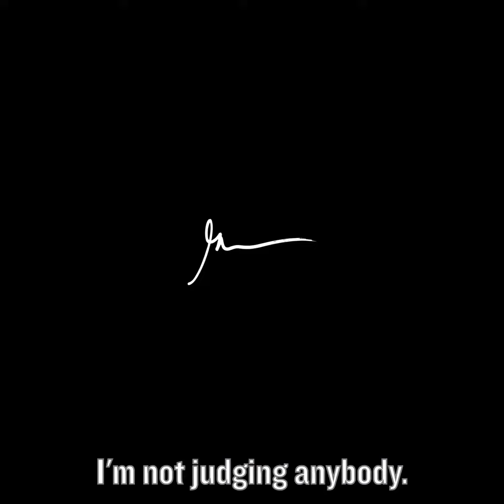If u guys JUST PUT IN THE WORK, it will happen | Gary Vaynerchuk